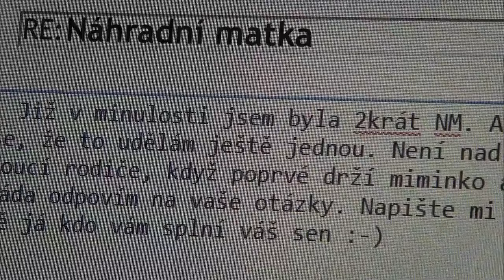Duši neprodám /I Won’t Sell My Soul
Eva Tomanová
Czech Republic | 2016 | 51 min.